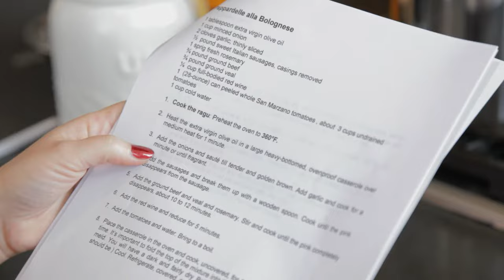Hudson Table: Life at the Table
Our 2nd commercial for Hudson Table: Recreational Cooking School